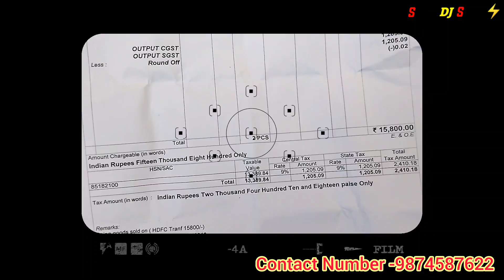Mpro Sx 700y Speaker Unboxing Review ,price and Testing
tags,,,
mini dj setup
mini sound
700 watt speaker
15inch 700 watt speaker price
15 inch 500 watt speaker price
500 watt speaker price
15inch 400 watt speaker price
15inch 700 watt top speaker price
mpro sx 700 y
Mpro sx 700 y speaker price